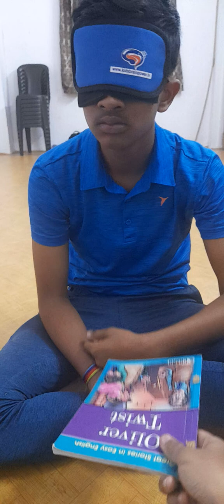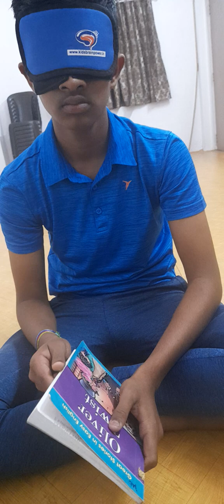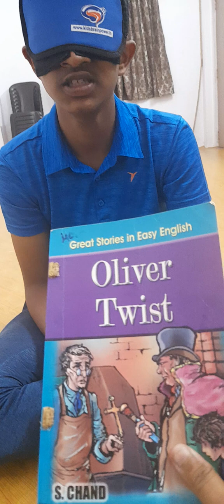DAKSH RAJENDRABHAI PATEL